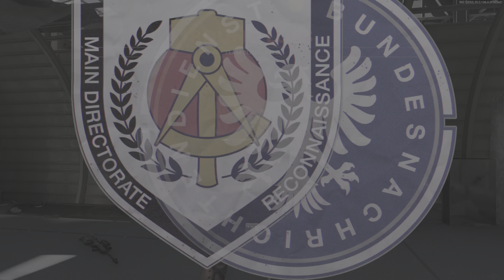Call of Duty®: Black Ops Cold War 3V4 clutch!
We never loose hope lets goooooo